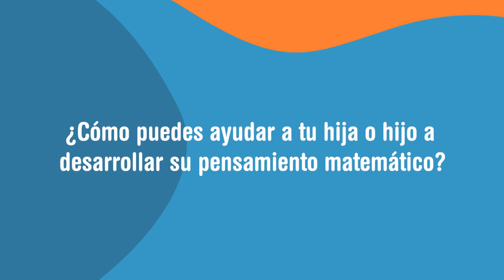¡Crecer con cariño! - Los bebés son matemáticos innatos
¿Te das cuenta de que las matemáticas están por todas partes? Jueguen, exploren, describan, experimenten, relacionen, comparen, midan… ¡descubran las matemáticas juntos!

Apoya a tu bebé a desarrollar su pensamiento matemático. Recuerda que los bebés todos los días aprenden conceptos matemáticos básicos: reconocen y usan cantidades, patrones y secuencias. Acompaña y motiva la expresión del pensamiento matemático en su día a día: no importa su edad.

"Crecer Con Cariño" es una iniciativa impulsada por el Ministerio de Desarrollo Social, el Ministerio de Educación, el Ministerio de Salud, Enseña por Panamá y UNICEF Panamá para fomentar el cuidado cariñoso y sensible en la primera infancia.